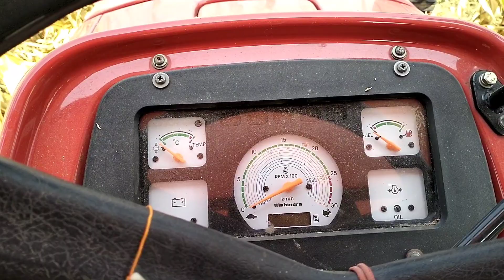आज हमारे खेत के भुट्टा टोड़ने का ( ३ दिन) है दोस्तों